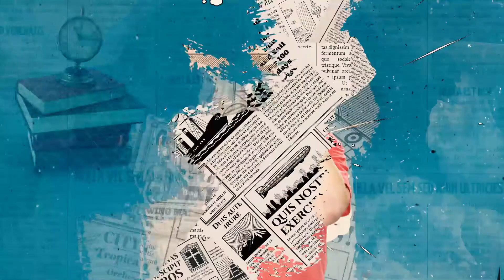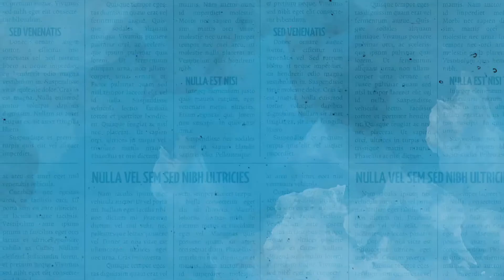تسمحلي اقولك | يخرب بيتك يا كيف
برنامج تسمحلي اقولك  يتناول مواضيع من حياتنا اليومية بطريقة فكاهية